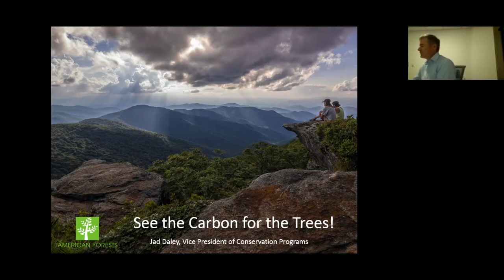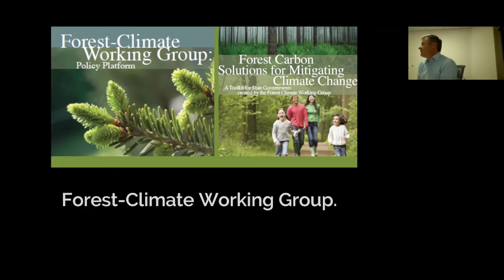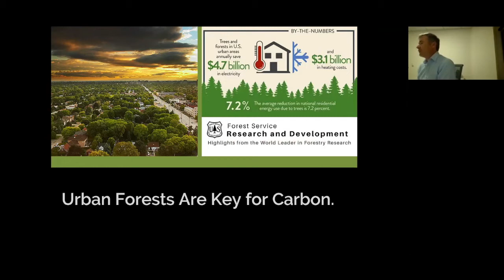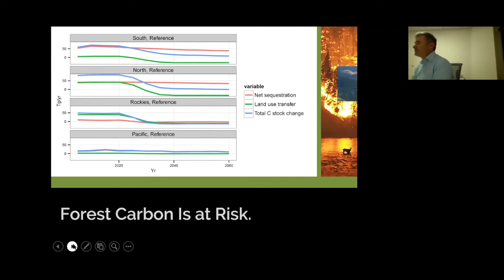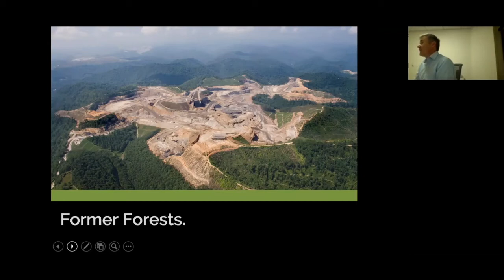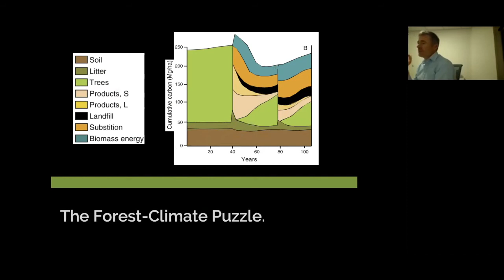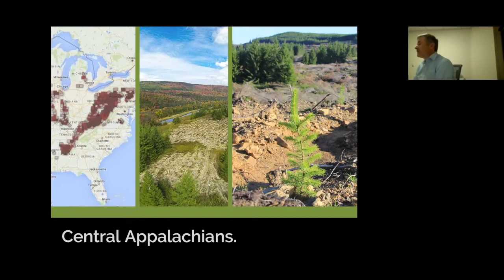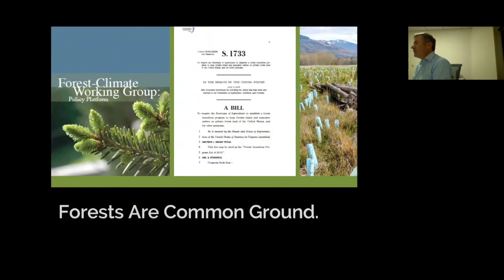CCL Agriculture Series: Forests: Carbon Extraction and Storage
Join Jad Daley, Vice President at American Forests, for a webinar about the powerful role of forests and forest products in naturally absorbing and storing 14% of U.S. carbon emissions each year.

This “negative emissions’ power of forests is at risk due to the stresses of climate change and other factors. Jad discusses what we can do to keep forests working to slow climate change.

Jad Daley has worked on forest conservation for more than two decades, including authoring federal legislation to benefit forests and co-founding the Forest-Climate Working Group (FCWG) in 2007. Jad is a graduate of Brown University and Vermont Law School.